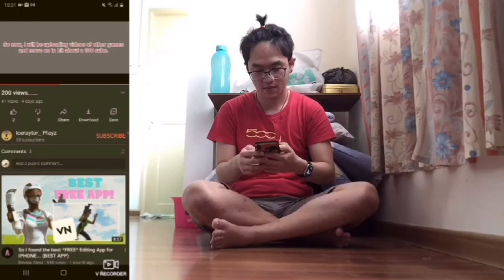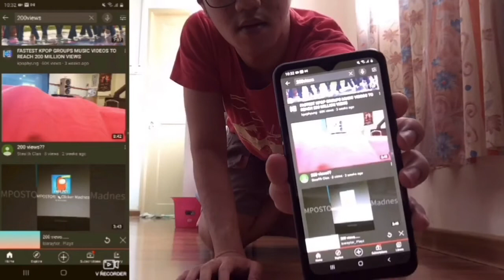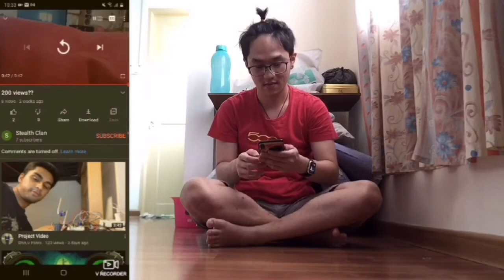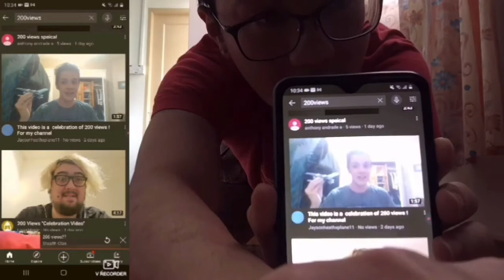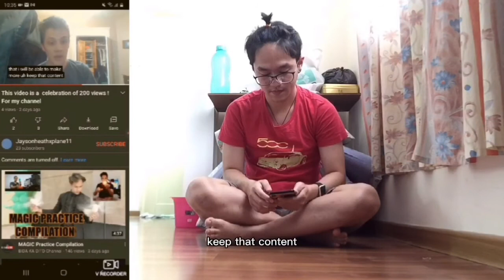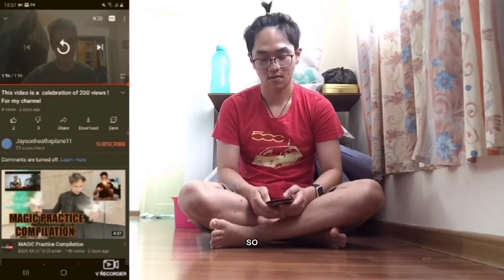Every video must hit 1000 views!! [ Garbage King ]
Community should be able to help us hit 1000 views!!! Everyone can fake it until became it.